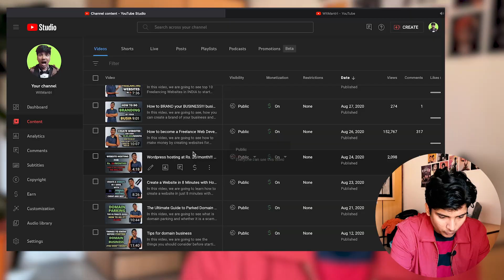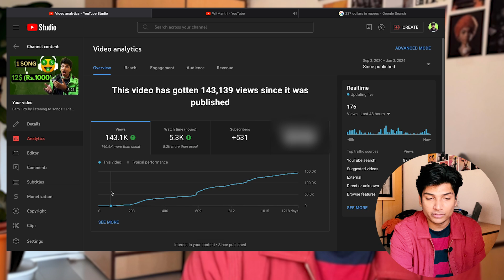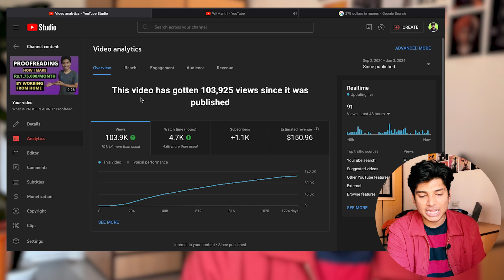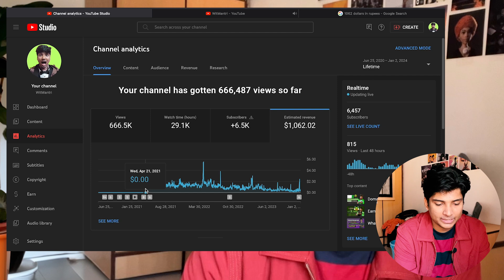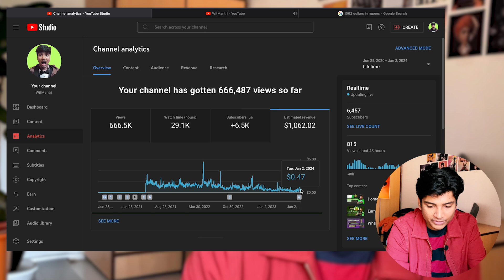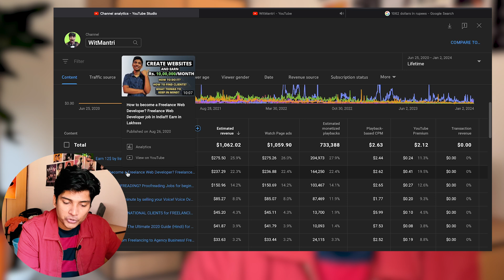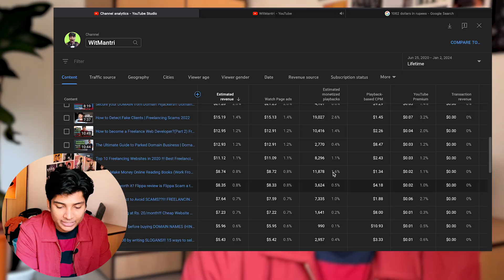How Much Youtube Paid Me For 150k views? (6.5k Subscribers)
In my journey as a content creator on YouTube, I've explored various aspects of earnings and monetization. I often wondered, "How much did YouTube pay me for 1 million views?" The answer is multifaceted, as it depends on factors like content genre and audience demographics. Similarly, the notion of YouTube paying based on subscriber count is a misconception; rather, revenue is generated through ad views and other monetization avenues. For a small channel with 500, 1,000, or 10,000 views, the earnings may be modest, reflecting the early stages of content creation. As my channel grew, reaching 100k views brought a notable increase in potential earnings, potentially ranging from a few hundred to over a thousand dollars. Scaling up to 10 million views significantly elevated the earnings, potentially reaching tens of thousands. When delving into niche content, such as finance, higher CPM rates may contribute to enhanced revenue. Wondering about YouTube earnings in India? It's essential to note that regional differences in ad rates and audience dynamics play a role. Shorts, a popular video format, also contribute to earnings, with factors like views and engagement shaping revenue. As for the gaming channel, its unique audience and engagement dynamics impact earnings differently. Reflecting on 2022, variations in ad rates and policies influenced overall earnings. Furthermore, the first month on YouTube marked the beginning of my monetization journey, where earnings were influenced by factors such as content quality and promotion. In essence, YouTube payments are intricate, influenced by views, engagement, niche, and geographic factors, making each creator's experience unique.
How much YouTube paid me for 1 million views:

The earnings for 1 million views can range from a few hundred to a few thousand dollars. It depends on various factors, including the content category and the geographical location of your audience.

Earnings are primarily generated through ad revenue and other monetization methods like memberships and merchandise.
How much YouTube paid me for small channel (500 views, 1,000 views, 10,000 views):

The earnings for a small channel can vary, but for a channel with a few hundred or a few thousand views, the earnings may be relatively modest.
How much YouTube paid me for 100k views:

Earnings for 100k views could be in the range of a few hundred to over a thousand dollars, depending on the factors mentioned earlier.
How much YouTube paid me for 10 million views:

Earnings for 10 million views can be significantly higher, potentially ranging from several thousand to tens of thousands of dollars.
How much YouTube paid me finance channel:

The niche of your content, like finance, can attract higher CPM (Cost Per Thousand Impressions) rates, potentially leading to higher earnings compared to some other categories.
How much YouTube paid me in one month (with 1k subscribers):

Earnings can vary widely, but having 1k subscribers alone doesn't directly correlate with earnings. It depends on the overall views, engagement, and other factors.
How much YouTube paid me for shorts:

YouTube Shorts are typically shorter videos and may have different monetization mechanisms. Earnings from shorts depend on factors like views, engagement, and ad revenue.
How much YouTube pays me in India:

Earnings in India may differ from other regions due to variations in ad rates and audience demographics. India generally has lower CPM rates compared to some Western countries.
How much YouTube paid me for 100 million views:

Earnings for 100 million views can be substantial, potentially ranging from tens of thousands to hundreds of thousands of dollars.
How much YouTube paid me gaming channel:

Gaming channels can attract a diverse audience, and earnings depend on factors like views, engagement, and the gaming niche.
How much YouTube paid me in 2022:

Earnings can vary each year, and factors like changes in ad rates and policies can impact your revenue.
How much YouTube paid me in my first month:

Your earnings in the first month depend on various factors, including the quality and type of content, promotion, and audience engagement.